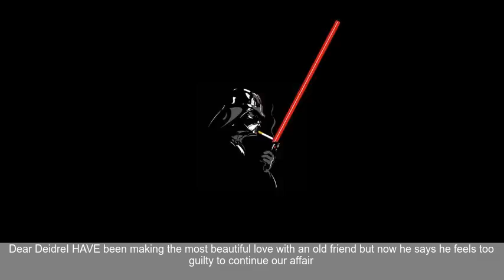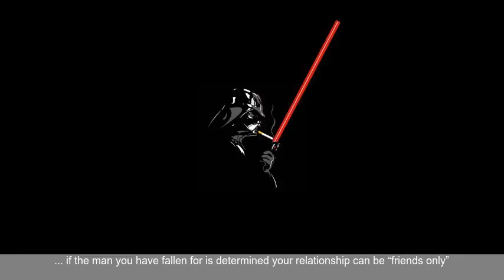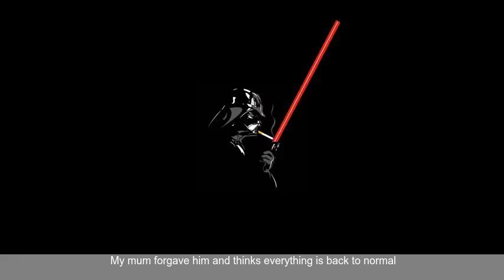Ive been having a beautiful love affair with an old friend and am devastated he wants to end it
I HAVE been making the most beautiful love with an old friend but now he says he feels too guilty to continue our affair. I am in physical pain with the heartbreak.